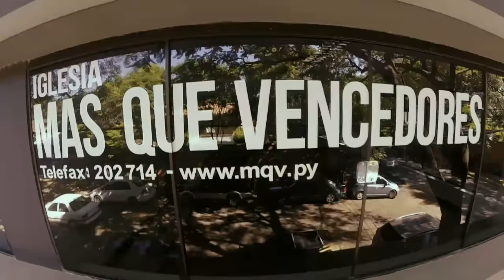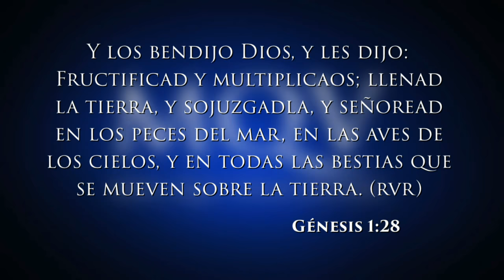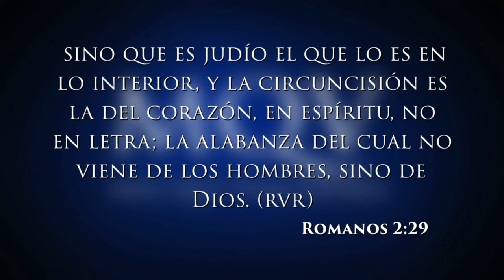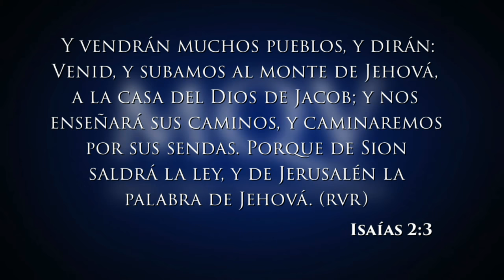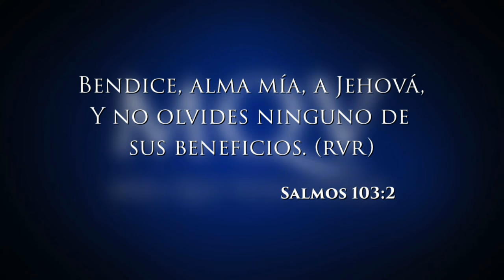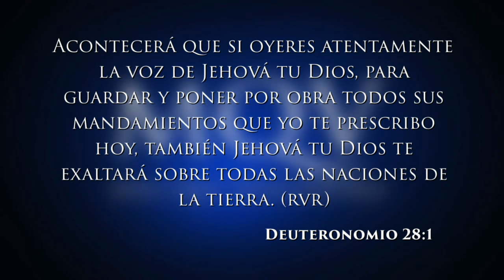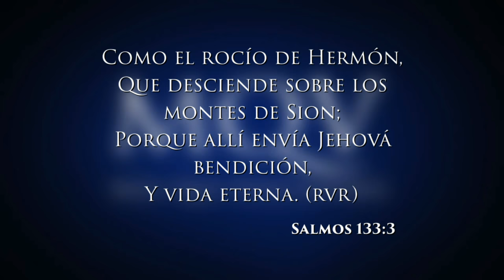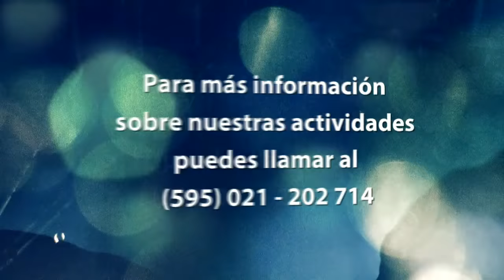TV074 Prédica del pastor Emilio Agüero - La bendición de Dios